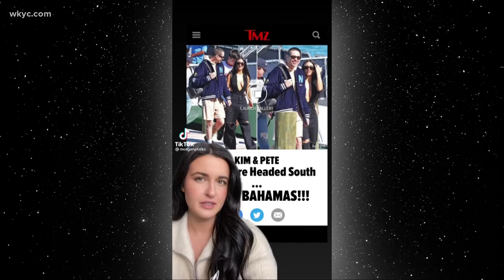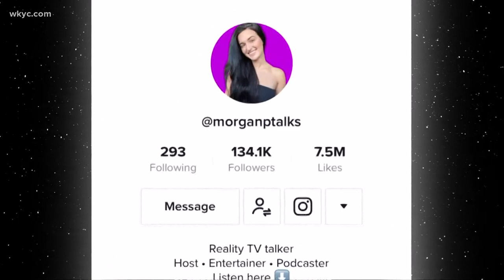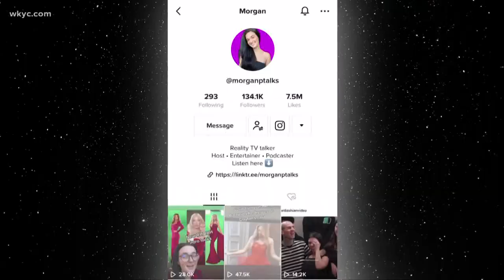How Morgan Wright of Cleveland's Q104 became a TikTok star: The story behind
Did you know Morgan Wright from the Q104 morning show in Cleveland is also a TikTok star? 3News' Austin Love talks with Wright about her journey to TikTok fame under the handle @morganptalks.